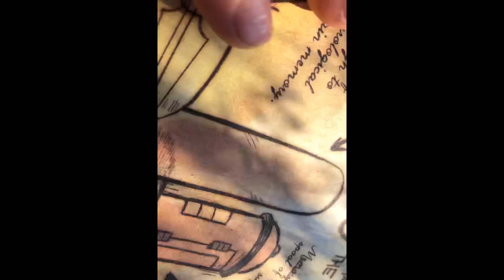What To Do With (2) Local Oranges...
This is what to do...